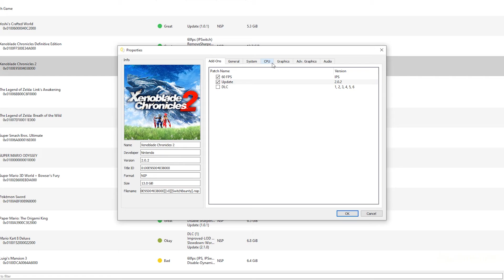Yuzu EA 2919 Xenoblade 2 and Xenoblade 3 on Intel Core i5 12400f GTX 970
- PR-8812 [Audio] Implement AudRenU:RequestUpdateAuto

My Spec :
Processor : Intel Core i5 12400f 2,5Ghz
Mobo : Asus Prime B660m
Ram : 16gb ddr4 3000mhz
Vga : Asus Strix GTX 970 4gb ddr5
M.2 Nvme : 256gb gen 3
Ssd : 120gb
Hdd : 500gb + 160gb + 1tb
Psu : Antec vp 500w
Monitor : Samsung 24 inch FullHD

My Settings :
- CPU Auto/Arcurate
- FSR